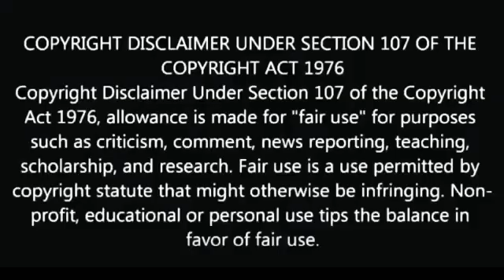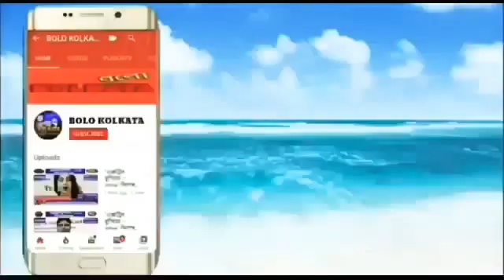হাওড়ার পাট গুদামে আগুন লাগে ভয়াবহ ; বহু প্রচেষ্টার পর আগুন নিয়ন্ত্রণে আনা হয়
Our Digital Platforms...👇
◾Web Portal: Bolo Kolkata
◾Dailyhunt: BOLOKOLKATA.COM
◾Blogspot: Bolo Kolkata
◾Android App: Bolo Kolkata

Marketed by:
Pin-700078

পশ্চিমবঙ্গ, ভারত.

ত্রিপুরা, ভারত.

ঝারখন্ড, ভারত.

কর্ণাটকা, ভারত.

মহারাষ্ট্র, ভারত.